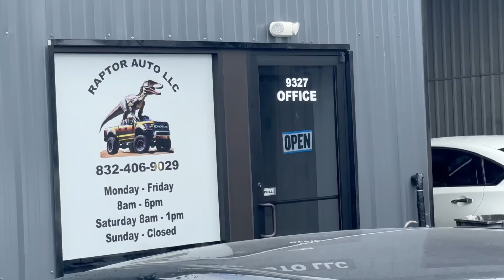Asi Llego El JEEP De Mi Amigo @luisgarage De La Subasta De COPART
Este dia recibimos el jeep de ,i amigo luis garage ya que el no se encontraba en la ciudad y aquí les muestro un poco del daño que trae en lo que se los muestra mas a detalle, el dia estuvo lluvioso y así anduvimos de todas maneras